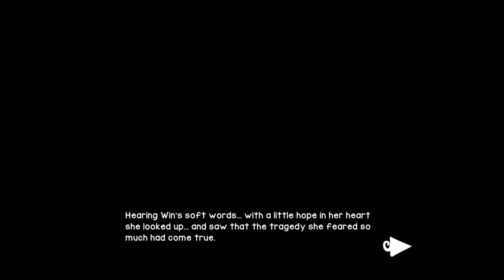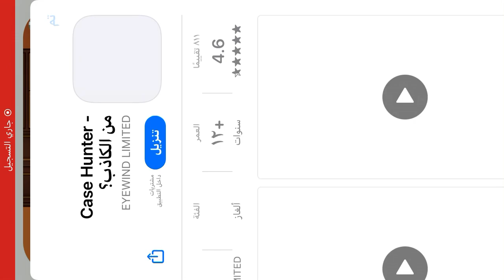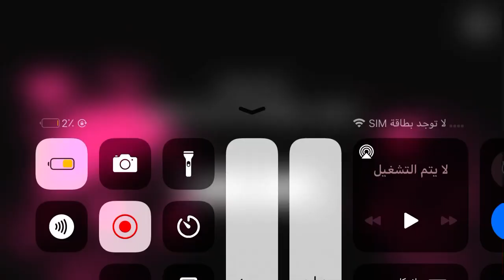BBIRTHDAY Win Boss Fight (The Most Sadness Thing I Ever Seen He Was My Favorite Character)